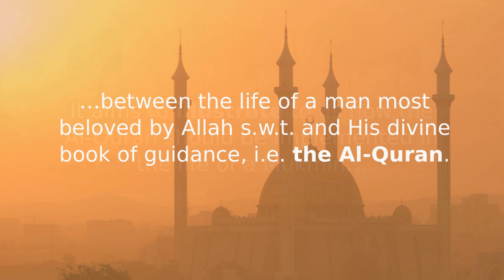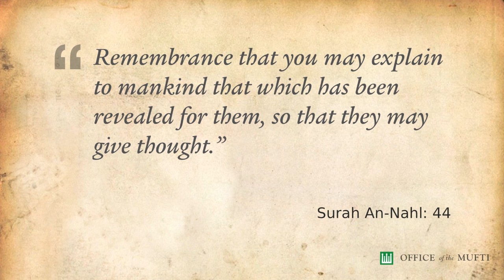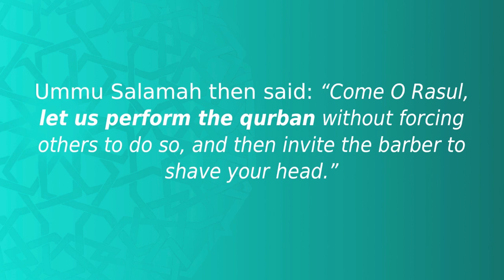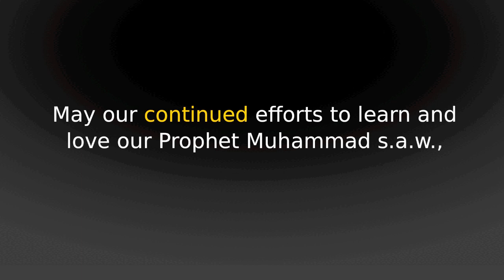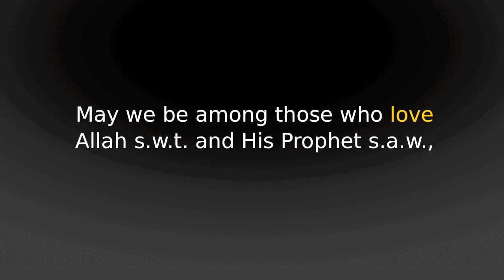Rasulullah s.a.w.: The Physical Manifestation of Al-Quran